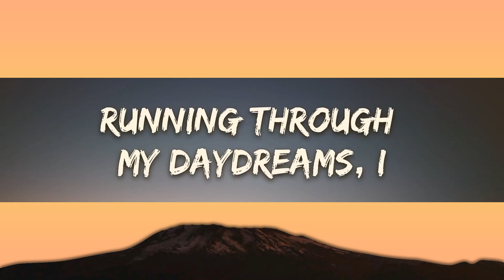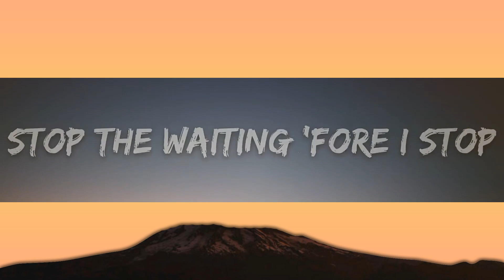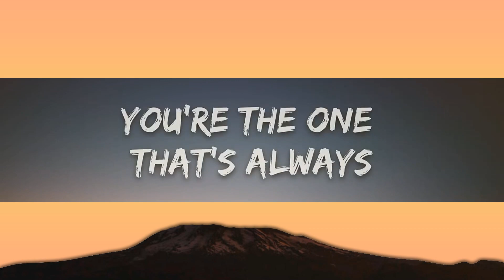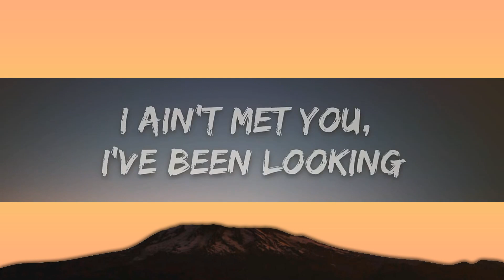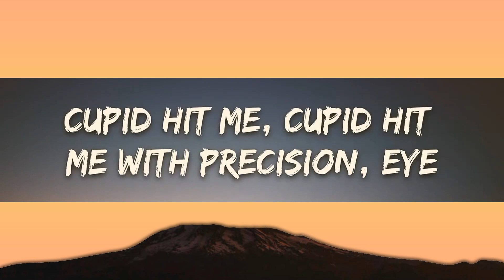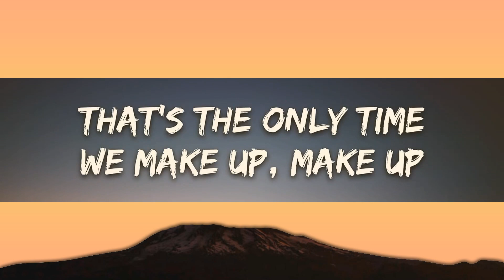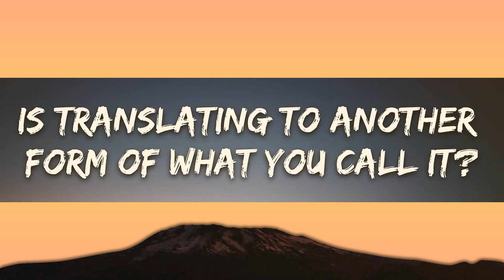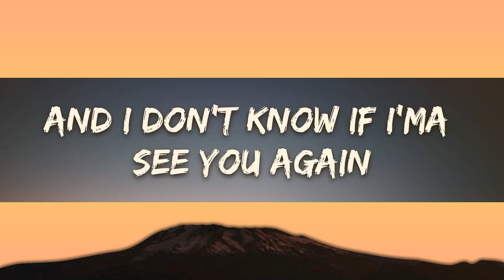Tyler, The Creator - See You Again (Lyrics) ft. Kali Uchis | 25min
🎤 Lyrics: Tyler, The Creator - See You Again  ft. Kali Uchis

20/20, 20/20 vision
So...

Ugh!

20/20, 20/20 vision
So...

And can you